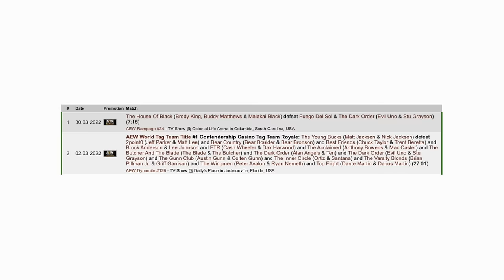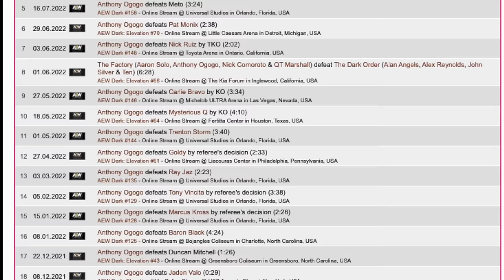The Missing AEW Wrestlers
AEW has a very large roster that goes very deep with over 100 wrestlers employed and on their roster page. With this comes wrestlers who get very limited TV time but it also comes with wrestlers who go long periods of time without seeing TV and there are many wrestlers who have not been seen or heard from in AEW in a very long time. And today we’re gonna discuss a few of those cases, so like the video and let’s talk about it, let’s talk about the missing wrestlers of AEW.

Video title: The Missing AEW Wrestlers